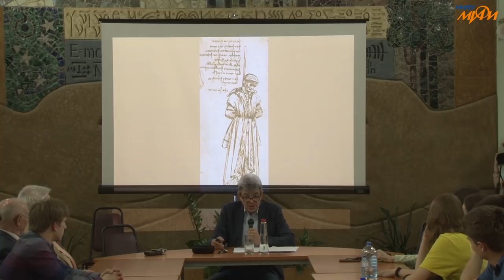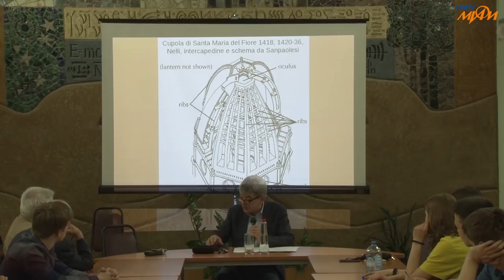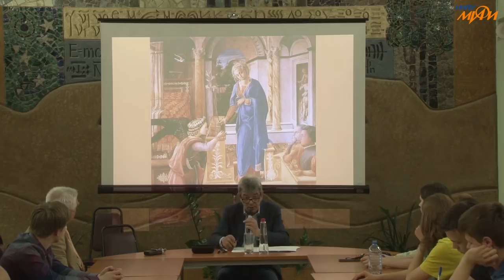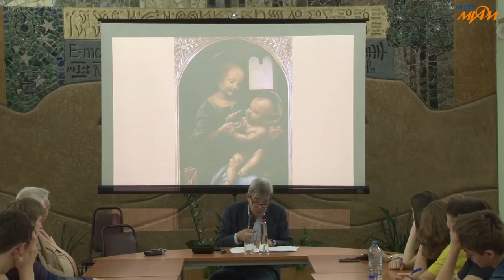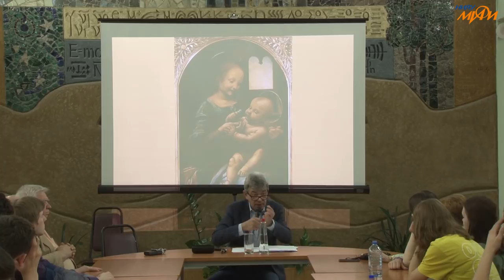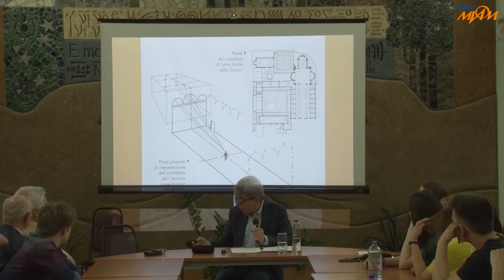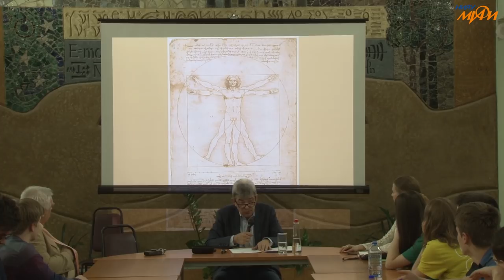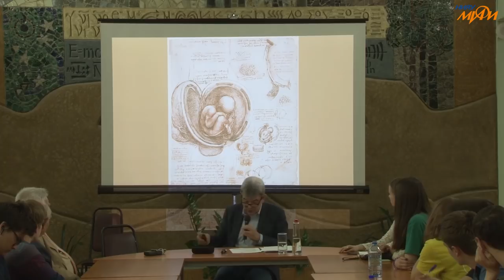Лекция И.И. Тучкова "Миры Леонардо да Винчи"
В НИЯУ МИФИ декан исторического факультета МГУ профессор И.И. Тучков выступил  с лекцией на тему "Множественные миры Леонардо да Винчи"